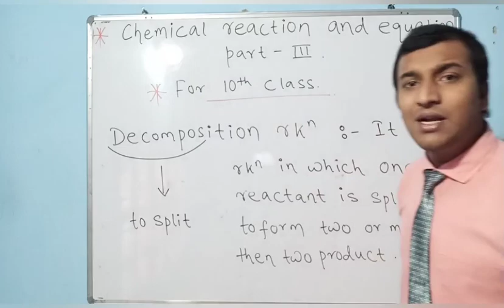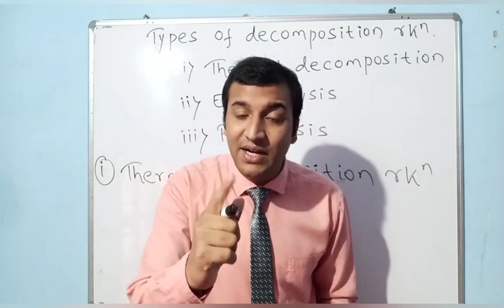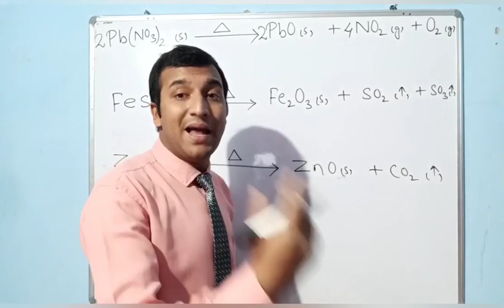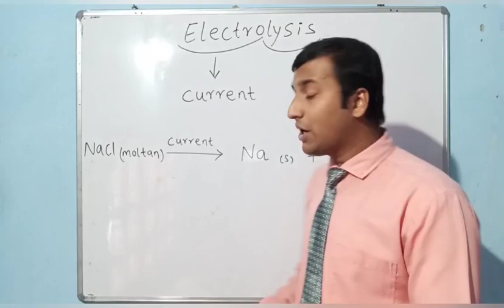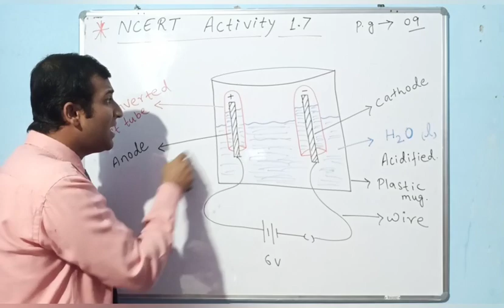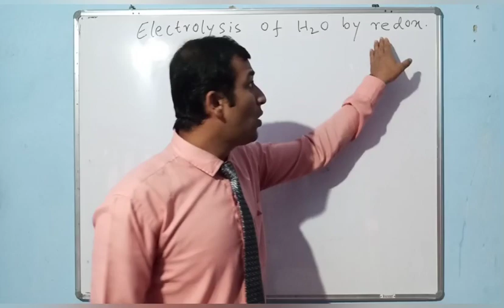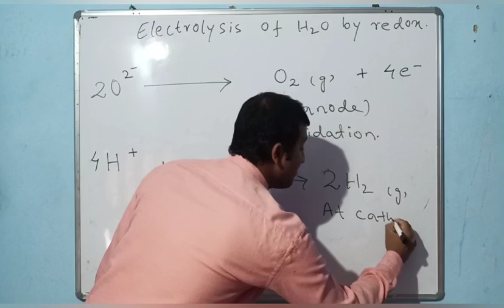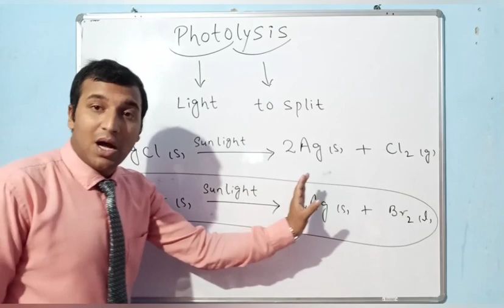For Class 10th, Chemical reaction and equation part iii.Basic Concept of chemistry.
Chemical_reaction_and_equation part (iii)
Chapter:- 1st (Chemistry)
For BPSC, UPSC, SSC, Railway and Other Competitive examination.
Basic Chemistry for Higher studies.

I'm Md.Amir Khan teacher of
Mahatma Gandhi Shikshan Sansthan Darbhanga.
This is Online Class from my house.
we appeal Stay_at_home and protect you and your family from COVID19.

It is situated at Wajitpur (Near B.M.P.-13) under P.S.- Bahadurpur, Distt.- Darbhanga, the heart of Mithila. The school was founded by Mr. Hira Kumar Jha, the Chairman of the school in the year 2001 at Khajasarai, Laheriasarai, Darbhanga. In the year 2003 it was shifted to Gandhi Vihar (North of Mirza Khan Tank), Laheriasarai, Darbhanga. It imparts quality education as per the guidelines of C.B.S.E., Delhi.The objective of the school is to mould the students into a worthy citizens by developing their educational, intellectual and physical standards. The School is also functioning smoothly as an Accredation Centre of National Institute of Open School.